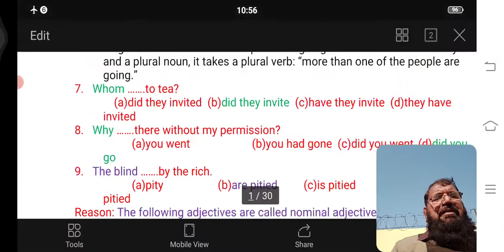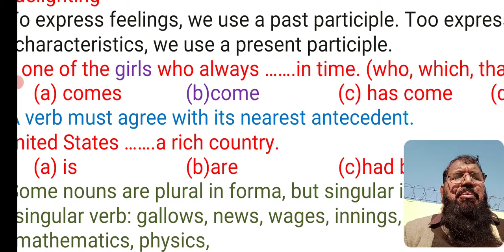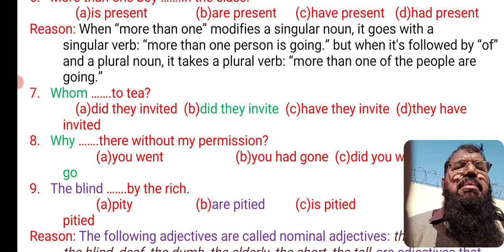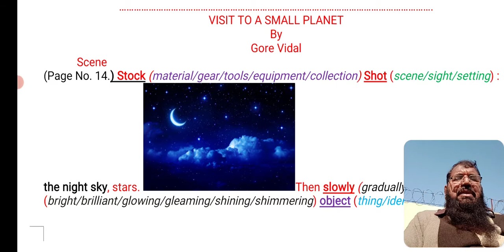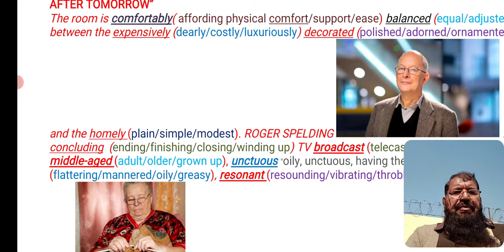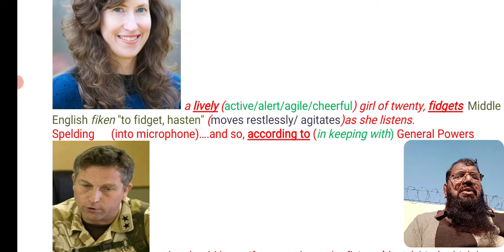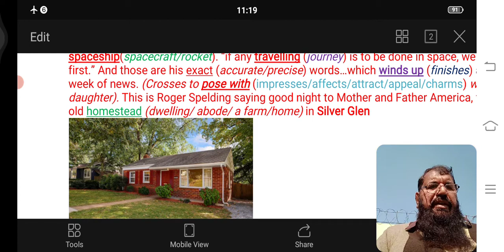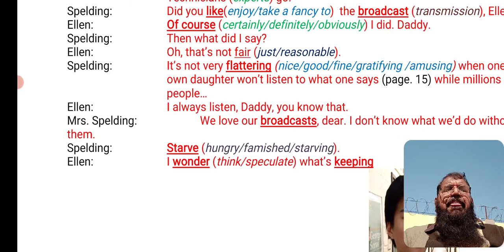1st Year ENGLISH 28 12 2020